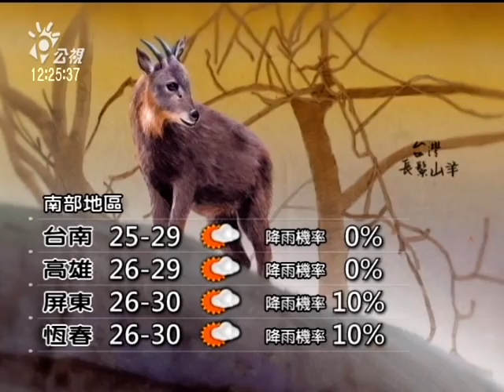公視氣象 20141109 公視中晝